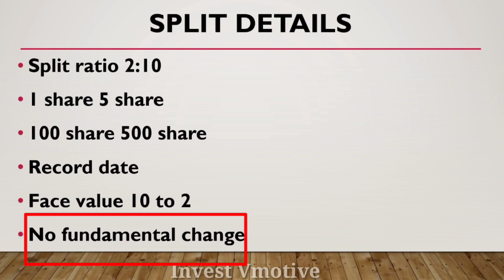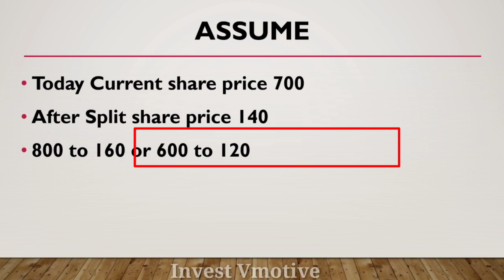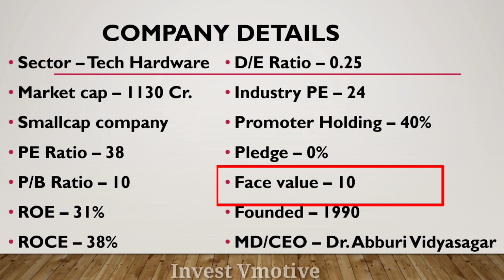Avantel Ltd Share Split | Avantel Share Latest News | Avantel Share Split News Today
Aj ka is video ma mane apko Avantel ltd ka 2:10 Ratio ka stock Split ka bara ma batya hai ummeed hai apko bohut pasand aya hoga dhanywad